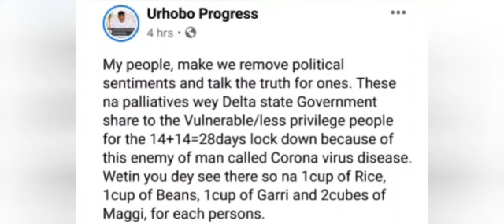LOCKDOWN: WHAT DELTA STATE GIVES PEOPLE AS PALLIATIVE WILL LEAVE YOU SPEECHLESS